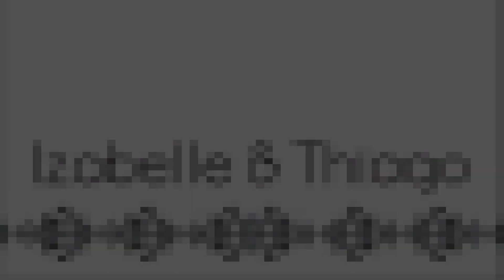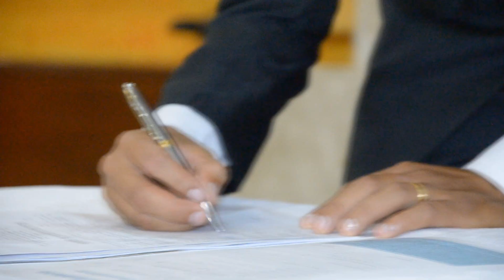Isabelle e Thiago - Um amor com fogo de paixão.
Casamento de Isabelle e Thiago, realizado na Igreja Sagrado Coração de Jesus e recepção no Jmapa Ville. Foi um dia marcante para todos os convidados e familiares, que puderam participar do momento sublime na vida dos noivos. Essa Traller tem a trilha a musica Set Fire To The Rain - Adele, ou seja, Lançar fogo na chuva, desse jeito é o amor improvável, mas marcante. Felicidade ao noivos. Ideal Studio 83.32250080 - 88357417 ou